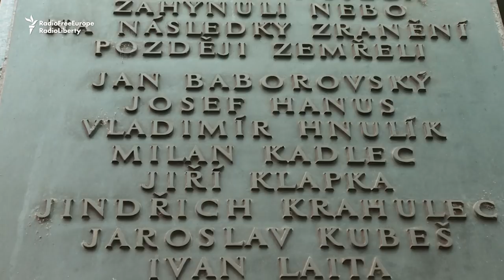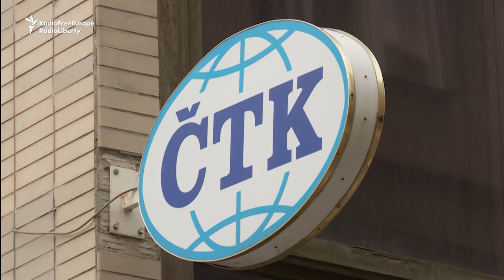'A Terrible Panic': Czech Photographer 'Haunted' By 1968 Invasion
When Soviet tanks rolled into Czechoslovakia 50 years ago, crushing the period of liberalization known as the Prague Spring, a young photographer named Libor Hajsky captured scenes of violence and fear -- as well as moments of empathy and dark humor.